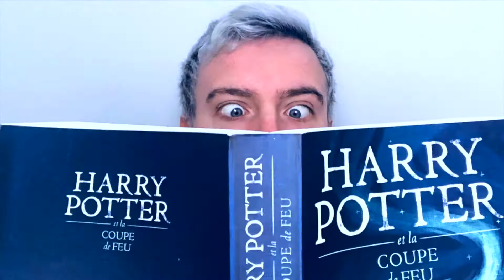DISNEY SONG CHALLENGE - ft Voyage au bout des pages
⬇️⬇️ Déroule pour plus de précisions ⬇️⬇️

Avec Manon (Voyage au bout des pages) nous avons décidé de tester pour vous (pas pour vos oreilles) le Disney song challenge, un nouveau jeu d'HASBRO sur les chansons Disney!

PS: je ne peux pas mettre de lien instagram dans le petit i, mais regarde plus bas, tu trouveras le lien vers le compte de Manon !

Des bisous licorne sur ton front